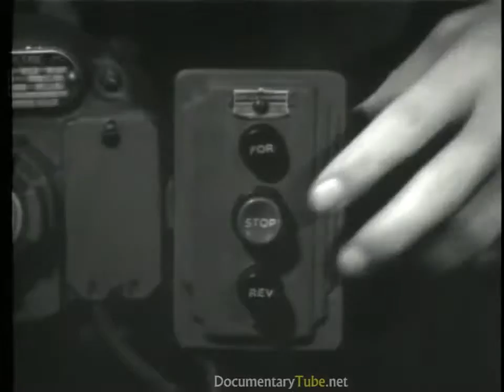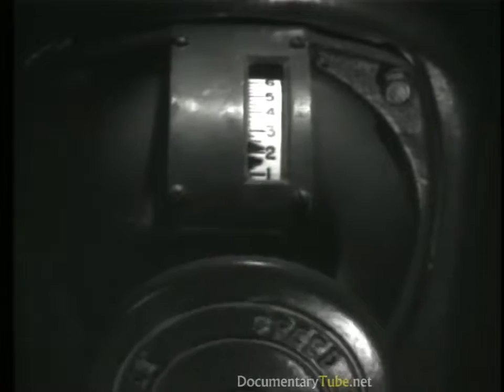HOW IT WORKS Planetary Gears